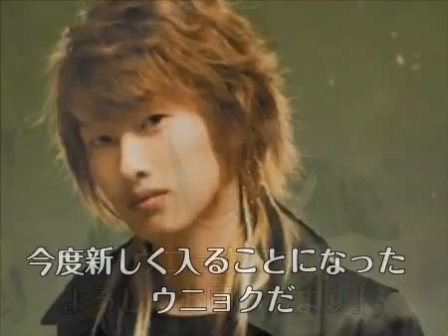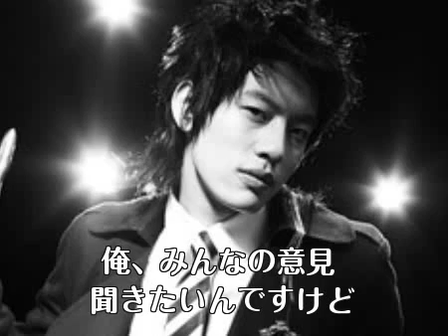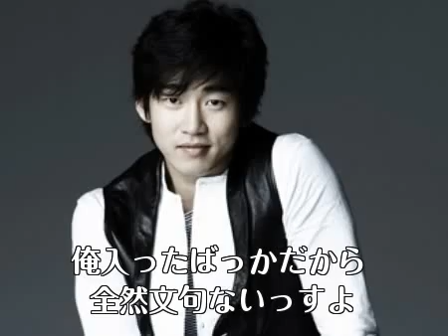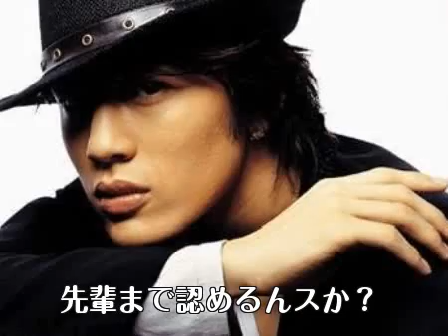Original MV ~Korean host club3~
前回の続き･･･